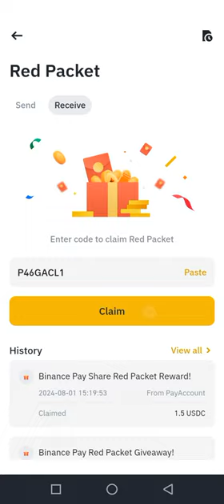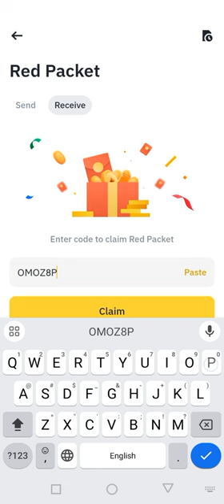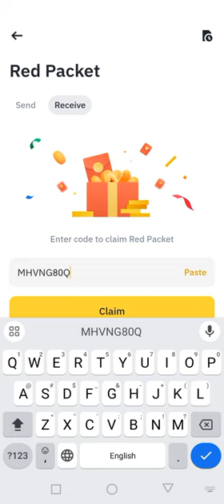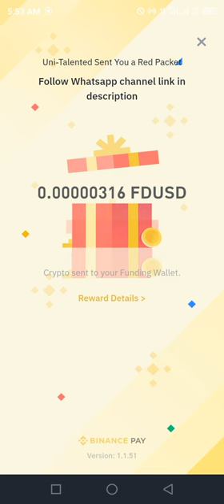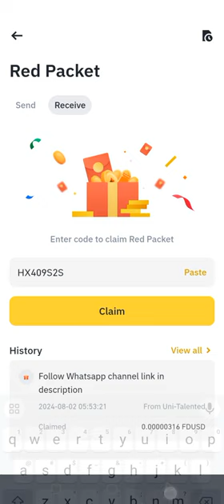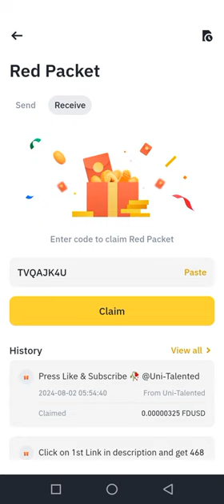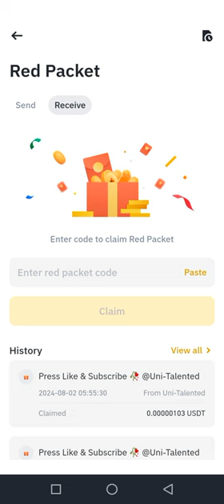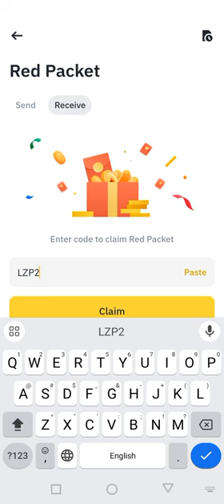Binance red packet code today | USDT FDUSD RED Packets 2 August 2024 Cryptocurrency Box